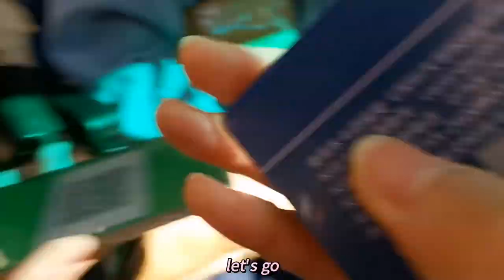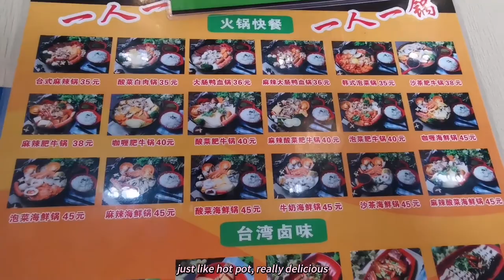Vlog at Shenzhen University|Taking school bus|Lunch time|深圳大学|日常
Studying at Shenzhen university. Showing you around campus by school bus. Going out to have lunch.
河南女生来深学习，深大大二金融数学在读。
日常分享，喜欢的话可以在评论打上想看的内容哦~